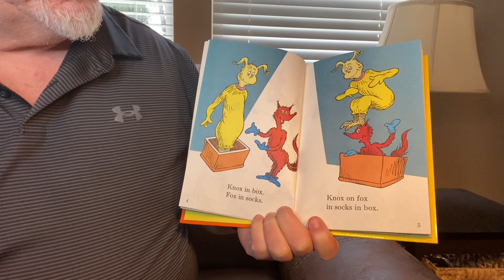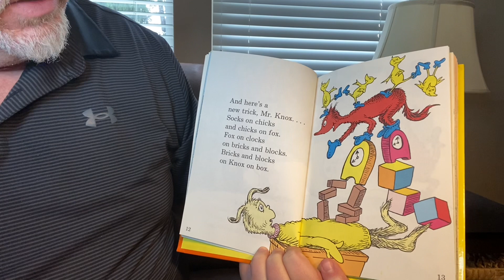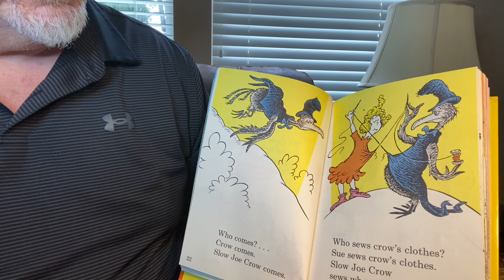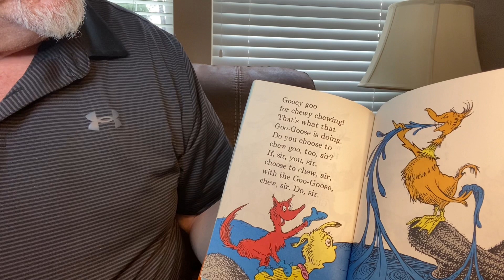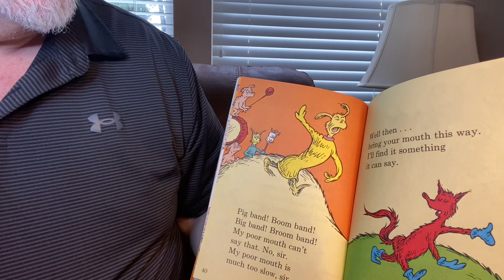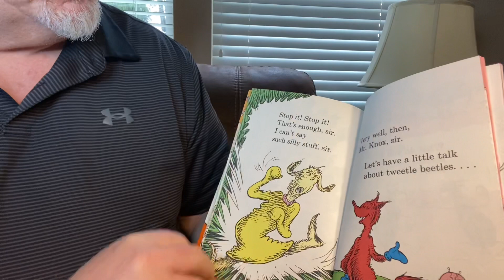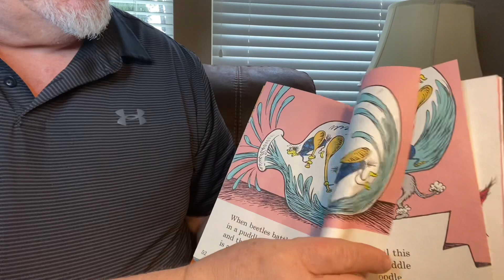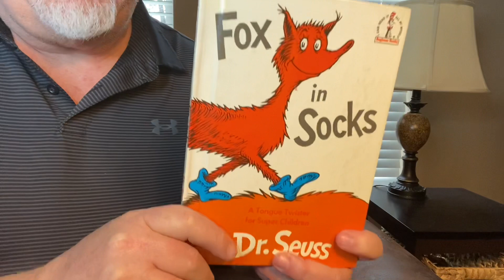Fox in Socks by Dr. Seuss 🦊 Read aloud books for kids!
🦊”Fox in Socks” by Dr Seuss, read aloud by Grandpa.

We encourage you to support the authors, illustrators and publishers by purchasing this book for your own home library.